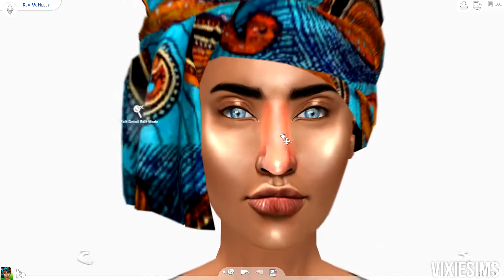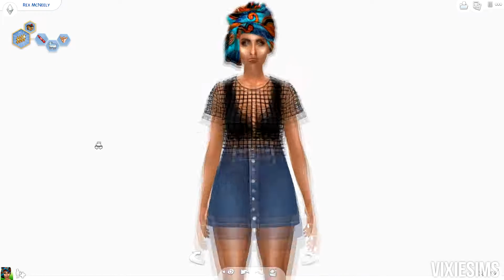Sims 4: Margo // Create A Sim + CC LINKS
Hello everyone!! I hope you enjoy the video and have an amazing rest of your day! - ̗̀♡ ̖́-

▽ CC LIST ▽
- Genetics + Makeup -

- ̗̀ Filming + Editing  ̖́-
→ Recording: Open Broadcasting Service
→ Thumbnails: Adobe Photoshop CS6
→ Editing: Sony Vegas Pro 13

- ̗̀ Laptop Specs  ̖́-
→Processor: Intel(R) Core(TM) i7-6700HQ CPU @ 2.60Hz
→Ram: 12.0 GB
→System 64 Bit Operating System
→Graphics Card: Intel(R) HD Graphics 530

Unfortunately, no I can't. It is a violation to the creator.

Don't forget to smile and have a wonderful rest of your day!